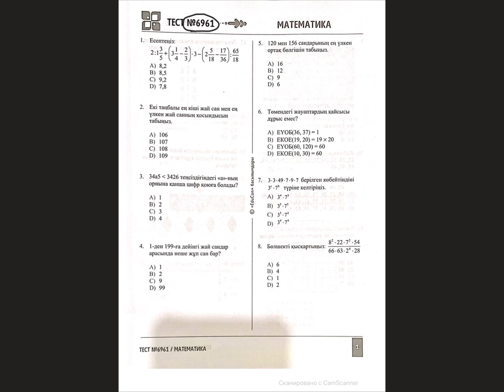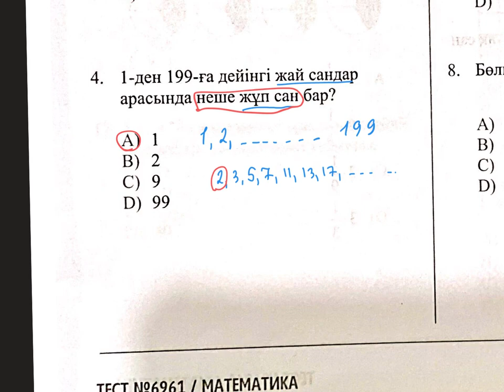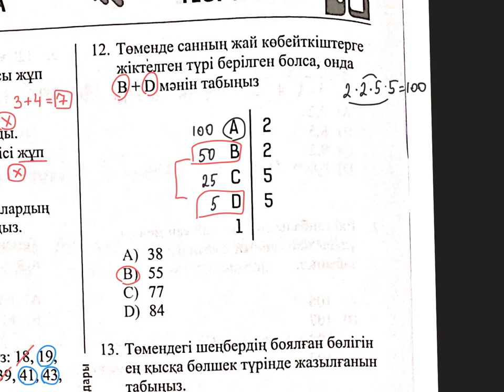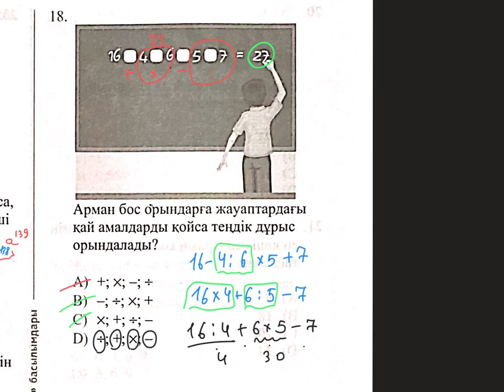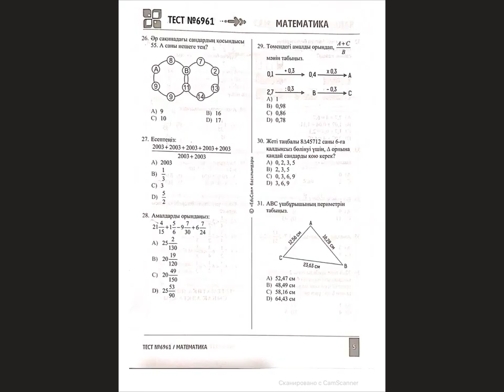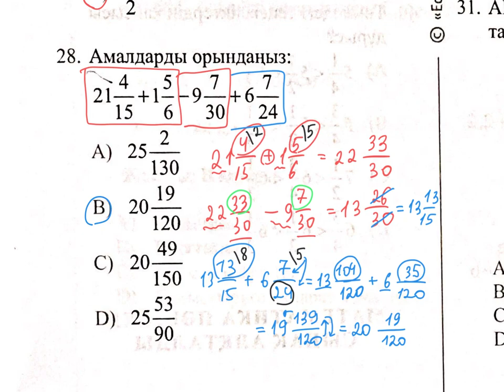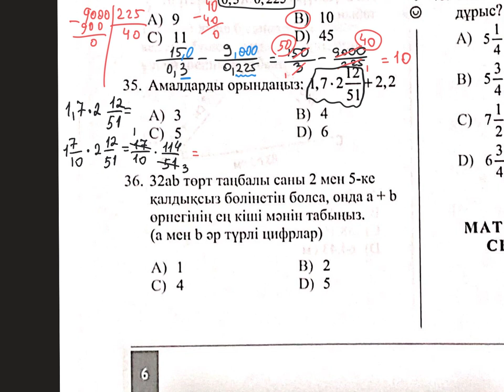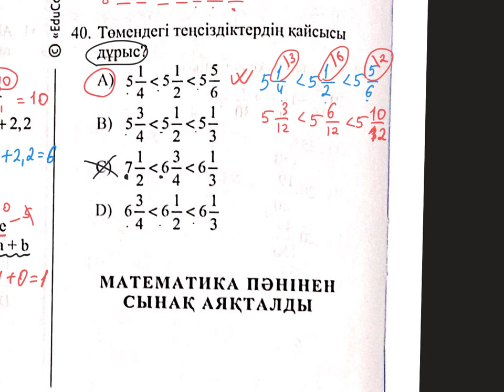Математика (НЗМ)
Үлгерім Бақылау Сынағы есептерін талдау